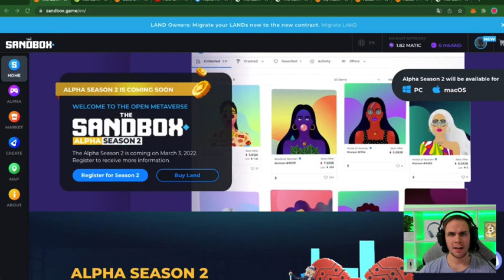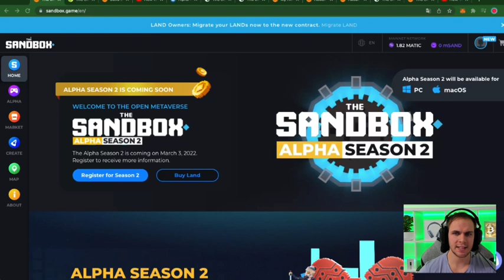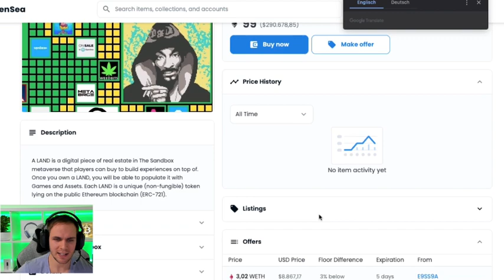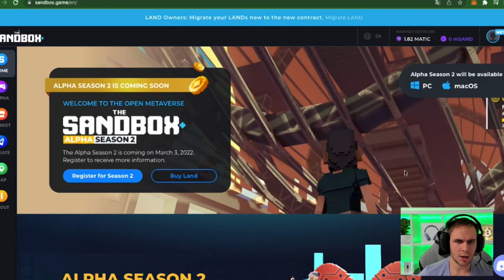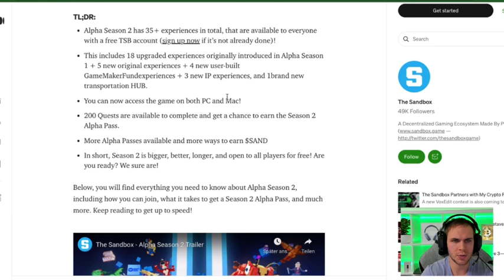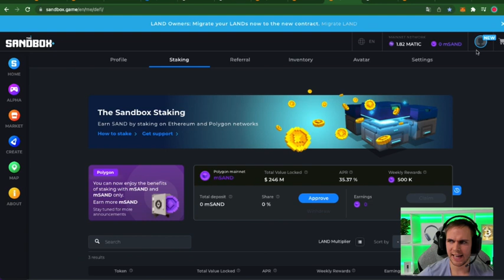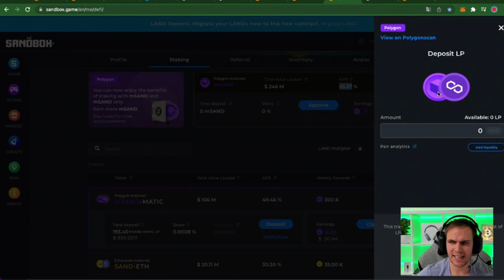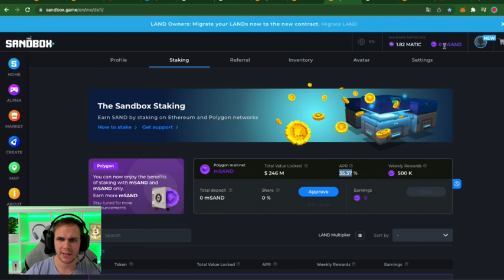The Sandbox - Ingyen játék és sorsolás március 31-ig, valamint 35%-os staking lehetőség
A Sandbox a mai egyik, ha nem a legígéretesebb Gaming NFT Metaverzum krypto játék.

Számos partnere van a Sandboxnak, mint pl Snoop Dogg, Adidas, Walking Dead, Disney, Binance, Coinmarketcap, Axa vagy a Price Waterhouse Coopers.

Elindult az ingyenesen játszható Alpha Season 2, amire ezen a linken tudsz regisztrálni

Ez a link egy referral, amiből csak akkor van hasznom, ha a sandbox oldalán esetleg vásárolnál. Nem szükséges vásárálni semmit, ahhoz hogy regisztrálj és játszhass.

Ha bármi kérdésed lenne, tedd fel nyugodtan kommentben.

00:48 Sandbox Top 2 Metaverzum Coin
02:04 2 tipusú hozzáállás
02:20 Krypto befektető - staking
02:55 idő, játék - play to earn
03:50 Mi az a Sandbox?
06:22 Sandbox Land - Telek
07:00 Sandbox Partnerek
08:36 Regisztráció
10:02 Indul az alpha season 2
11:30 Alpha Pass NFT
13:00 NFT Pass értéke
14:17 Sandbox játek
15:05 Season 2 játsz ticketekért
15:53 Sandbox további jutalmak
16:45 Hogyan keress kryptót
18:21 Sandbox saját tapasztalat
19:43 Hogyan kell stakelni?
19:50 MATIC - SAND Liquidity Pool
20:45 SAND Staking
21:30 Polygon hálozat
22:00 Hogyan válts SAND - MATIC-ot
22:44 Hogyan Bridge-elj Polygonra
24:25 üzletek a Metaverzumban

A videóban elhangzottak nem befektetési tanácsadás!